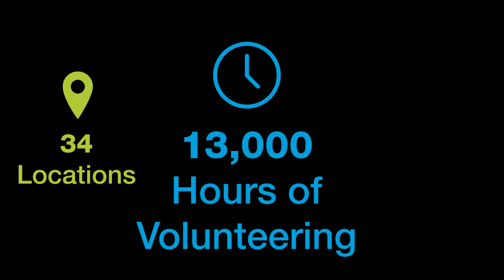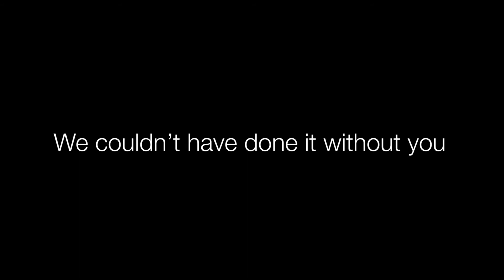NICE Global Community Month 2019